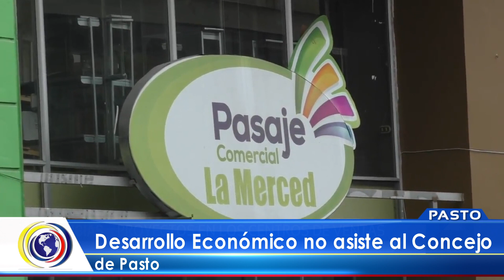CNCNoticiasPasto| Desarrollo Económico no asiste al Concejo de Pasto